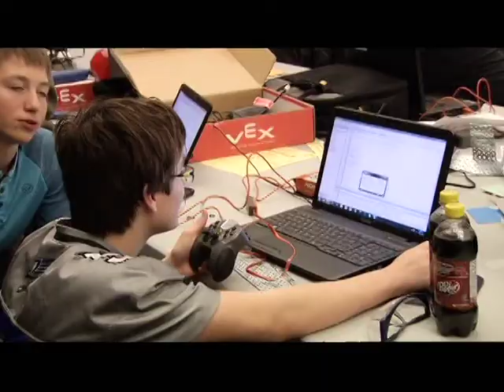VEX Robotics Competition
A VEX Robotics Competition was held recently in Sault Ste Marie. Find out more!